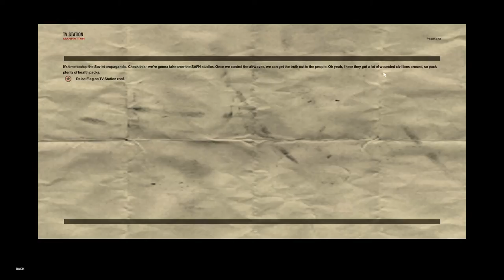Let's Play Freedom Fighters 10 ( Another Station )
Let us assault the T.V. station, and show the reds who is boss!